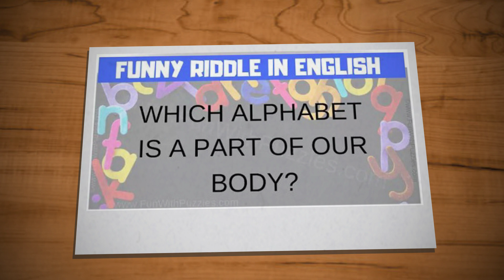7 janvier 2020